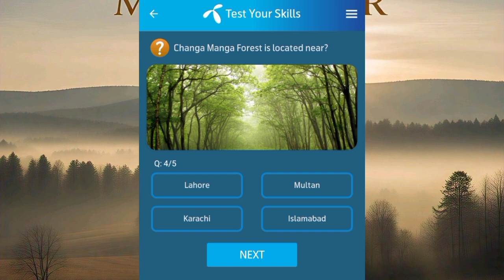What is the entrance gate of Khyber Pakhtunkhwa called?